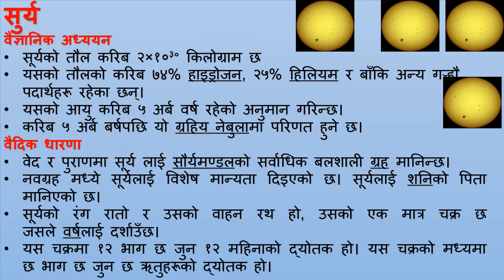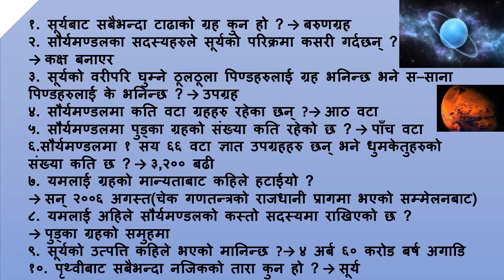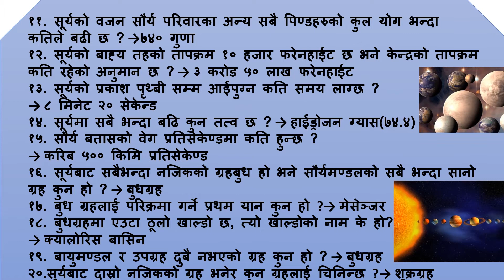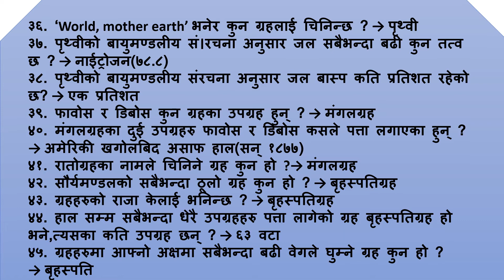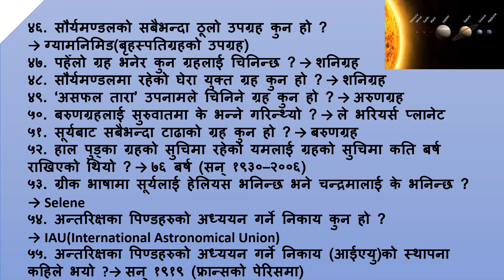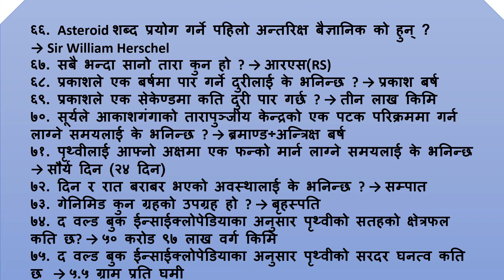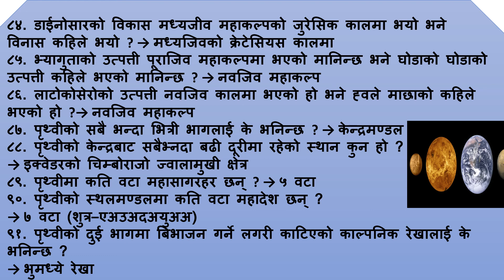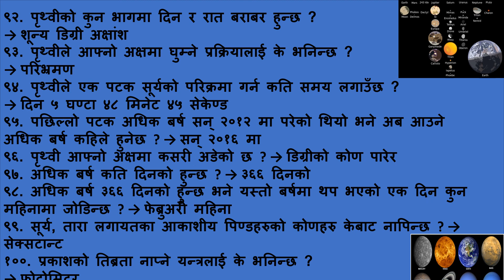लोकसेवा र शिक्षक सेवा आयोग सौर्यमंडल सम्बन्धि जानकारी (सुर्य, ग्रह , उपग्रह र तारा), PSC#TSC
Public Service and Teacher Service Commission Solar System Information (Sun, Planet, Satellite and Star),, PSC#TSC